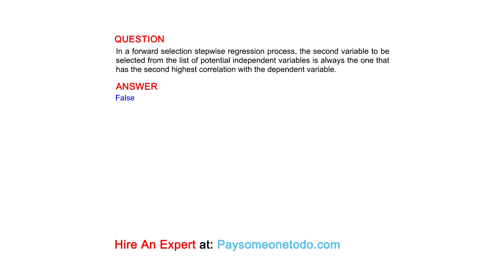In a forward selection stepwise regression process, the second variable to be selected from ...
QUESTION
In a forward selection stepwise regression process, the second variable to be selected from the list of potential independent variables is always the one that has the second highest correlation with the dependent variable.